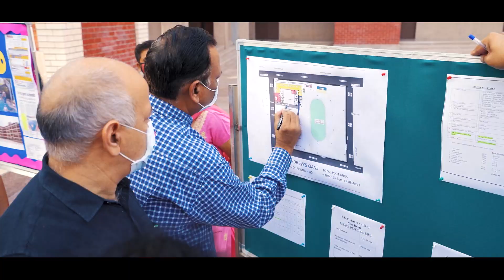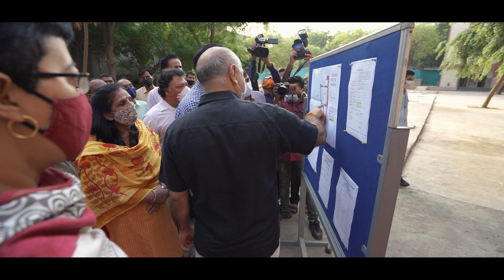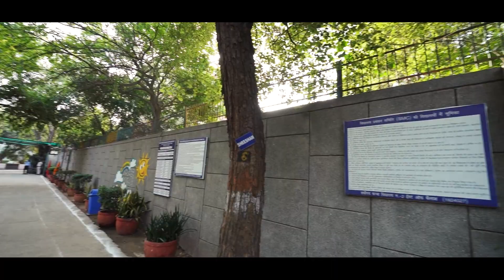ईस्ट ऑफ कैलाश, डिफेन्स कॉलोनी, एंड्रयूज गंज और गरही झारिया मारिया में नए निर्माण कार्यों का निरीक्षण